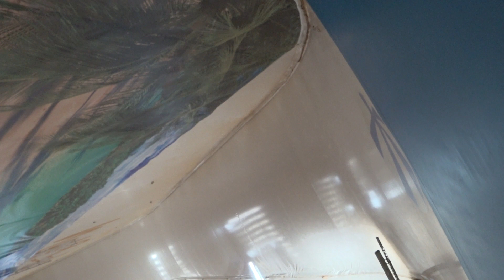2023-11-22, поигрушки в Пляже с 🏖️Spbvolleyball 2x2🏖️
Играли с Эвелиной и ребятами из группы 🏖️Spbvolleyball 2х2🏖️.
beach volley, volleyball, sport, camp, пляжный волейбол, Пляж, training, поигрушки